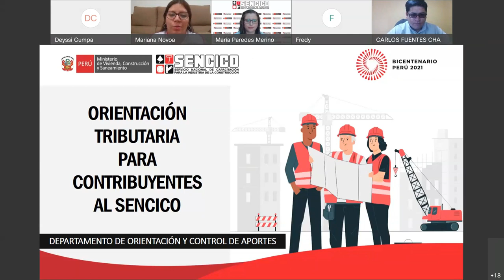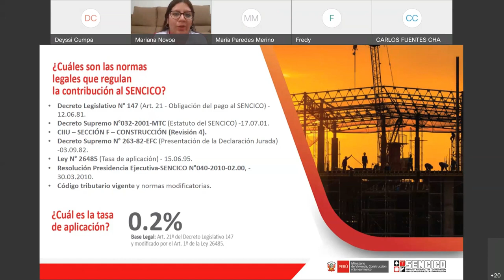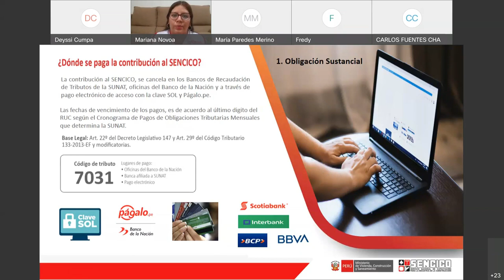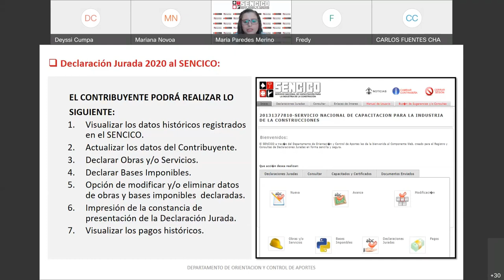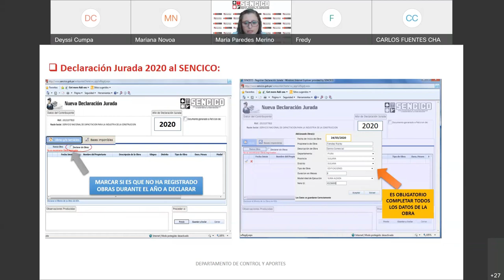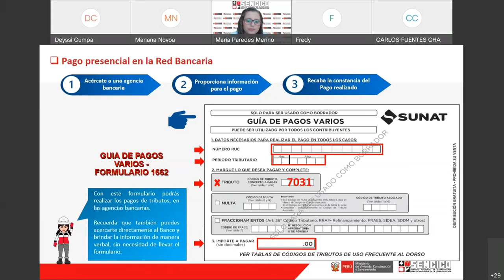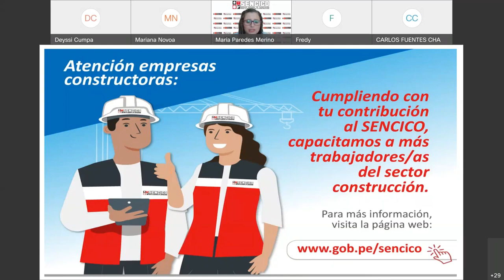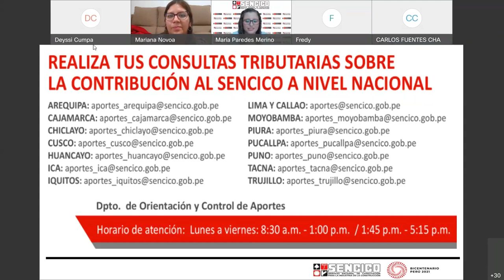SENCICOContribución - ORIENTACIÓN TRIBUTARIA PARA CONTRIBUYENTES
👉 Entérate de esta importante información

Participa en nuestra charla virtual para conocer como realizar el pago electrónico de la Contribución al SENCICO y como empleamos tu contribución para capacitar a más trabajadoras y trabajadores.👷‍♀️👷‍♂️